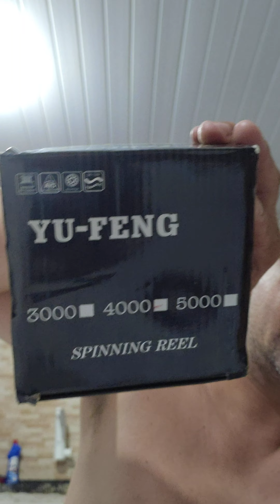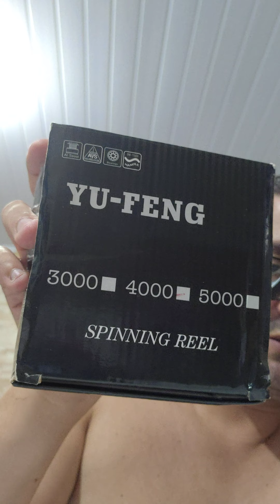"PESCA" COMO REFORÇAR MOLINETE DA CHINA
COMO REFORÇA MOLINETE CHINES FAÇA ISSO QUE TERÁ POR MUITO TEMPO ESSE EQUIPAMENTO .